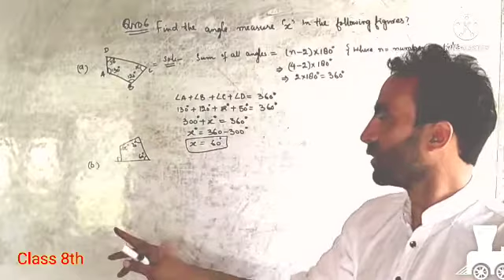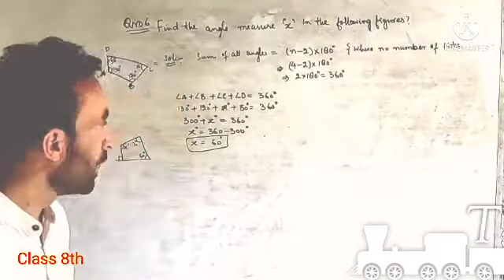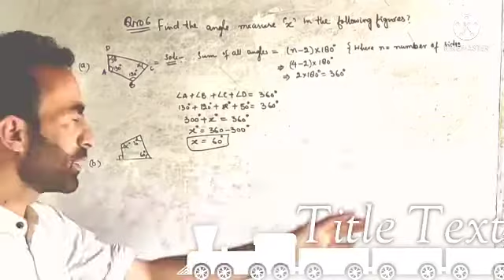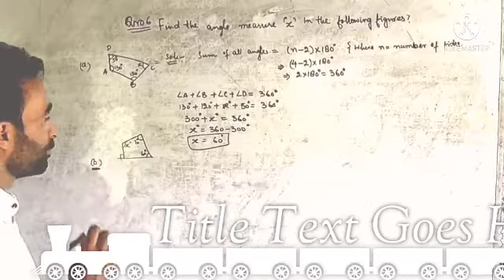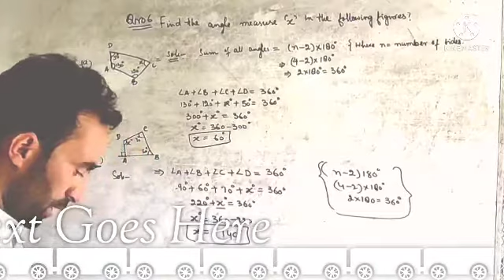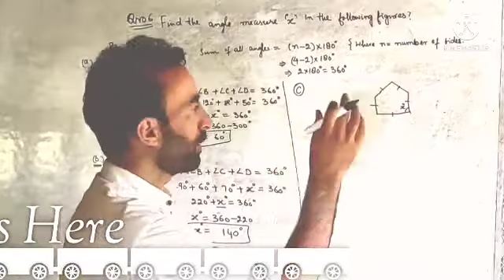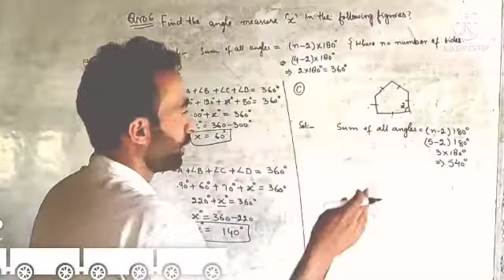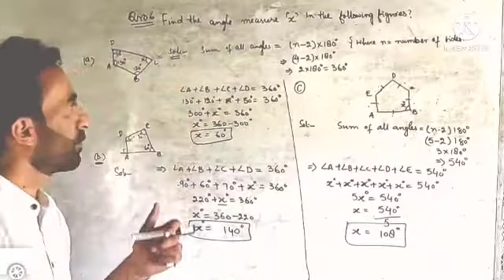Mathematics 8th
Understanding Of Quadrilaterals
Q.NO 6 part a b c